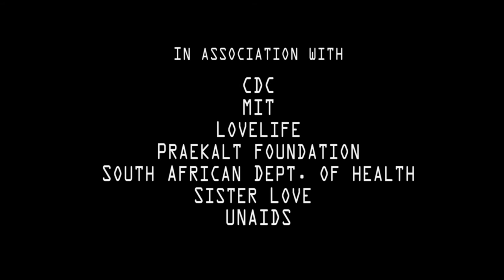A Social Cure - trailer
Written and Directed by Meissa Hampton, 'A Social Cure' explores the HIV/AIDS epidemic in South Africa and how we can realize a future free from HIV.
Best Director - Vienna film festival